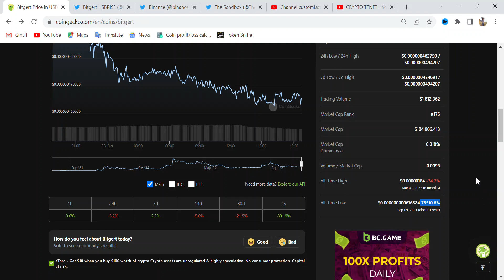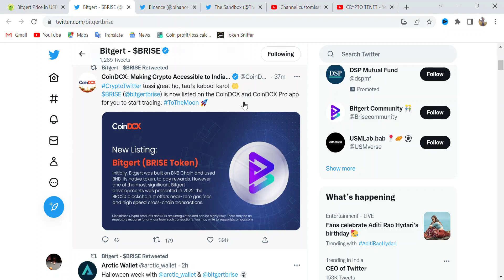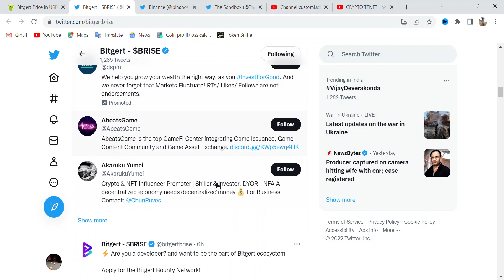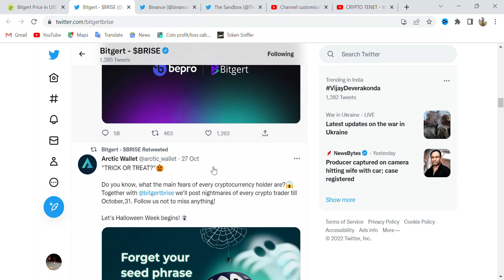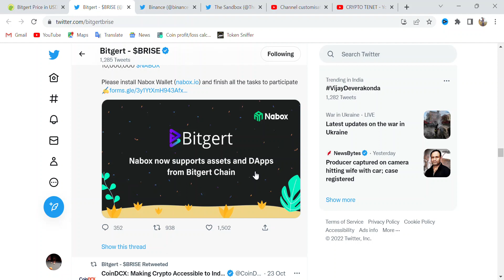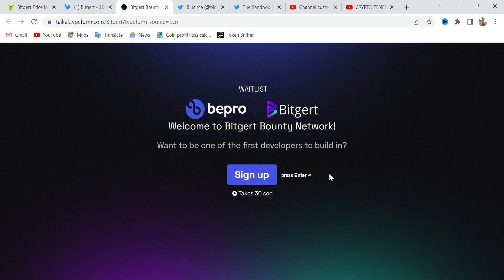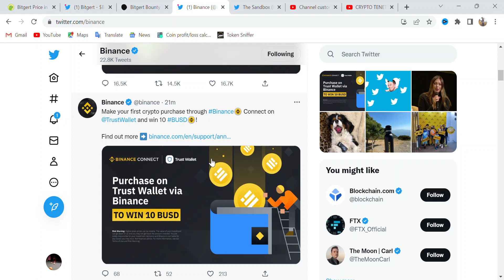Bitgert Token News: All Latest News Of Brise Coin | Binance Offer 🔥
brise token
bitgear coin news today
bitgear coin kaise kharide
brise coin news today hindi
brise token news today
brise token hari ini
brise token today
brise token price prediction
brise token listings
brise token fastest blockchain in the world
can brise token hit $1?
the brise token may be the next big bep20 token of 2022
why is brise token going up
brise
bitgert brise
bitgert crypto
bitgert coin
bitgert
cryptocurrency
Cryptomarg
bbinance offer
binance
Bitgert coin
Bitgert